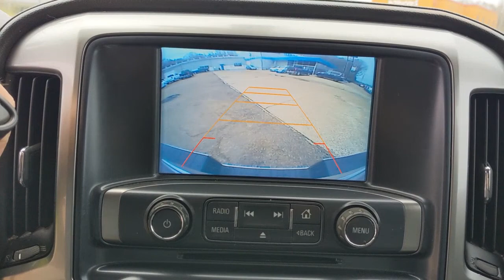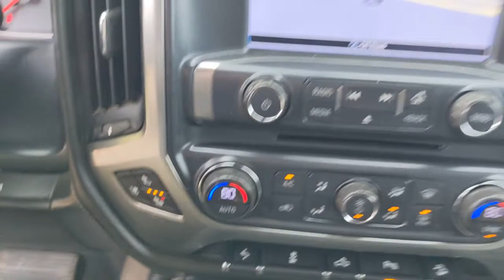2017 Chevrolet Silverado 1500 Natchez, Woodville, Gloster, MS, Vidalia, Ferriday, LA 130654A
Silver Ice Metallic Used 2017 Chevrolet Silverado 1500 available in Natchez, Mississippi at Natchez Chevrolet GMC. Servicing the Woodville, Gloster, MS, Vidalia, Ferriday, LA area.
2017 Chevrolet Silverado 1500 LTZ - Stock#: 130654A - VIN#: 3GCUKSEC2HG444286